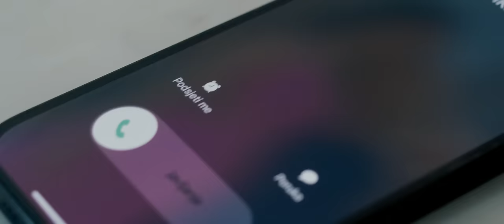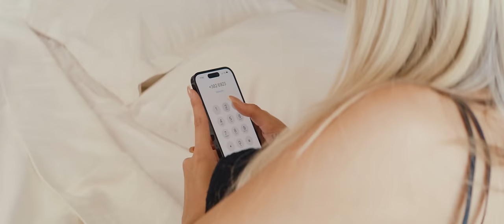PEDJA JOVANOVIC - NEFORMALNO (OFFICIAL VIDEO 2023)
Muzika i Tekst: Dragan Brajović - Braja
Aranžman: Marko Cvetković
Prateći Vokali: Jelena Djurić
Gitare i Saz: Mladen Pecović
Violine: Nemanja Mijatović
Klavijature, Bass, Programing: Marko Cvetković
Mix&Master: Saša Dinic i Marko Cvetkovic @ Studio WHITE

Director: Vedad Jašarević
Glumica: Svetlana Krivokapić
Glumac: Saša Denčić
Montaža: Vedad Jašarević
Dron: Vedad Jašarević
Color grade: Vedad Jašarević
Stilista: Lazar Ilić
Veliko hvala Miloradu Bojovicu Vila Smokvica